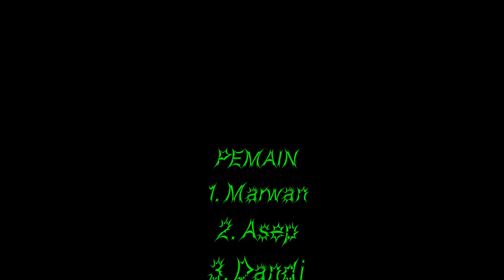Proses latihan FLS2N "SMK n 1 Payung"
Assalamualaikum wr.wb
Salam hangat dari si teaquz_got.

Upload lagi cuyy...

Video ini bertujuan hanya untuk menghibur. Tanpa ada maksud menjelek jelekkan siapapun. Jika ada kata atau perilaku yang kurang sopan atau kurang mendidik dalam video ini, mohon untuk dimaafkan.
Atas perhatiannya saya ucapkan terimakasih.

Wassalamu'alaikum wr.wb